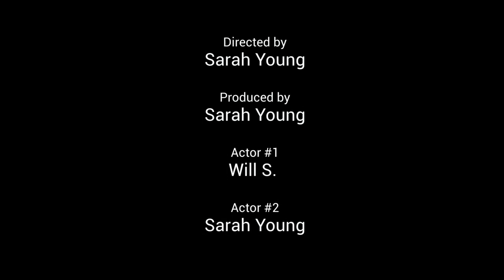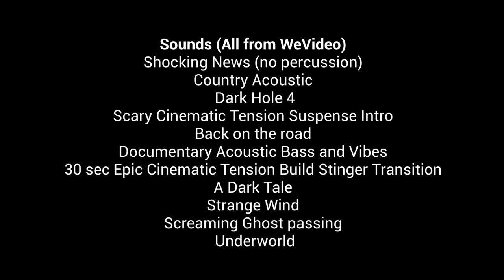A Girl, A Balloon, and a Bike by Sarah Young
HoCo Film Fest 2022 Suspense Category